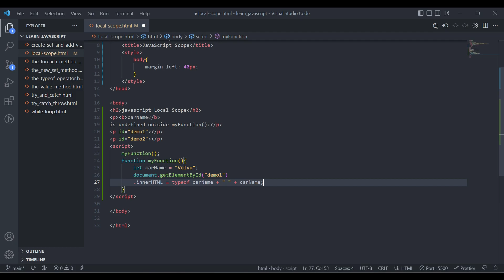Local Scope in JavaScript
In this video you will learn how to declare a local variable and global variable and their scope inside the function or outside the function .
Question cover like :
what is local scope in javascript,
local scope in javascrit,
how to declare a function in javascript,
javascript local scope,
what is global scope ,
how to declare global variable in javascript,
global variable in javascript,
learn javascript,
html,
css,
htmlandcss,
htmlfullcourse,
htmltutorial,
csstutorial,
javascript,
javascript tutorial,
codewithjk,
web design,
web development,
learncodeonline,
howtocode,
learncode,
trending,
viral,
short video,